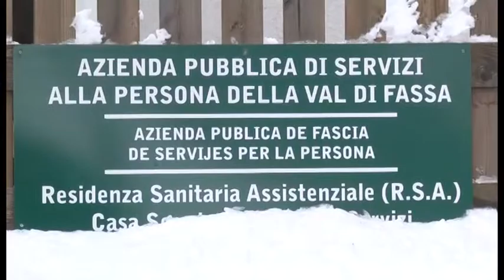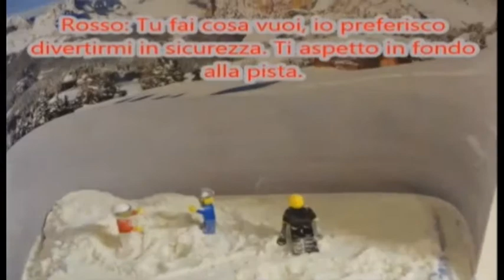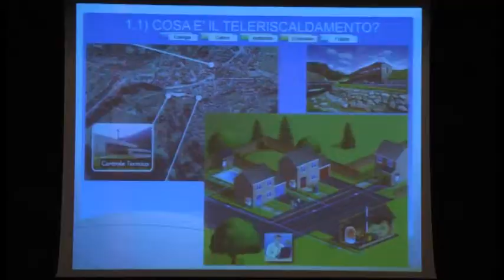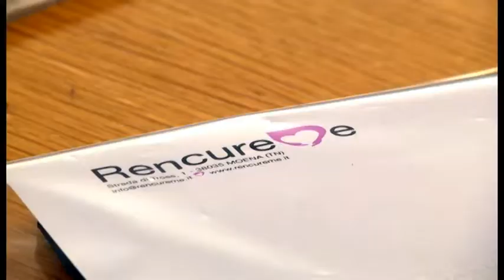Ercaboan - dai 29 de mèrz ai 4 de oril 2014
Produzion Esecutiva de Ercamedia S.r.l.